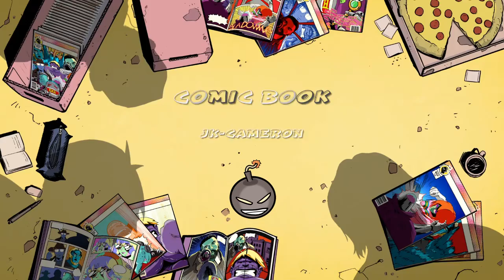Do this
SHAREfactory™